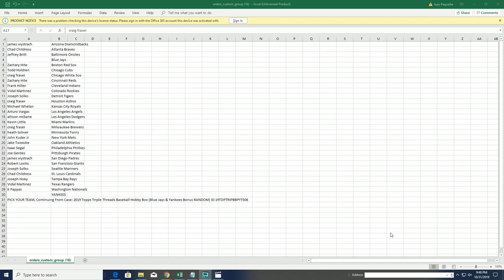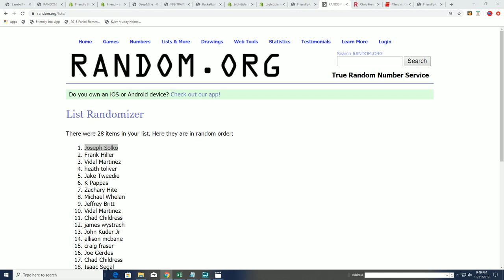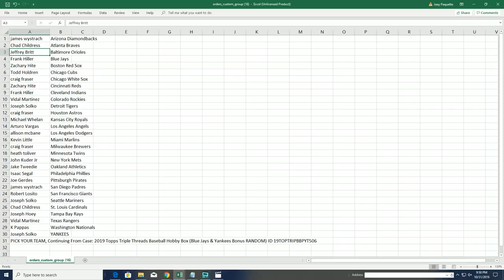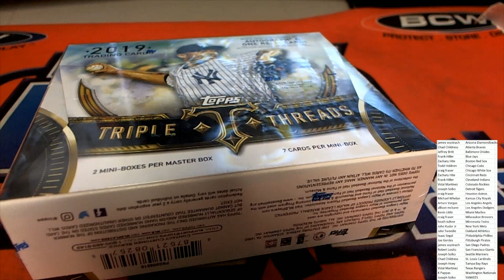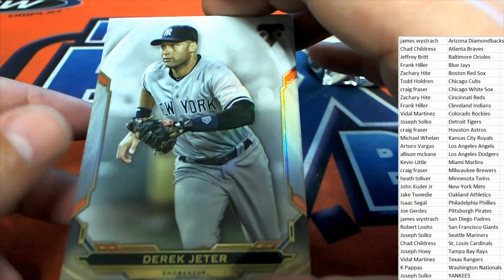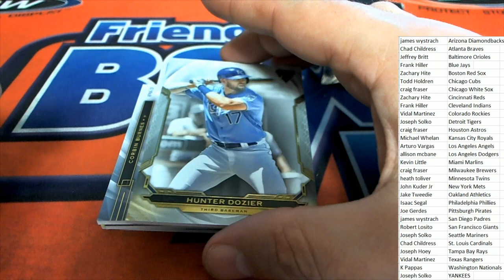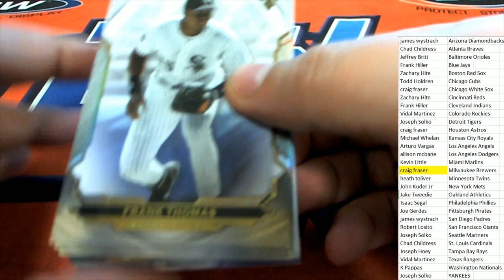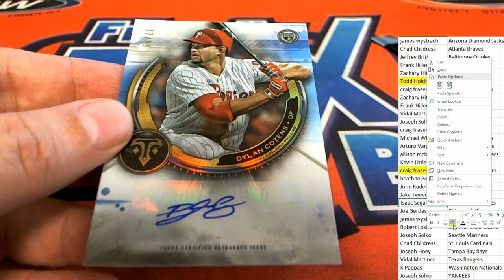2019 Topps Triple Threads Baseball Hobby Box ID 19TOPTRIPBBPYT506